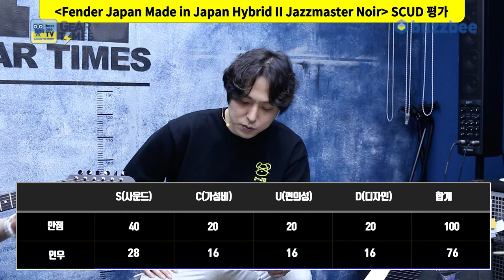[GearTimes 3972회] 펜더 Fender Japan Made in Japan Limited Hybrid II Jazzmaster Noir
펜더 Fender Japan Made in Japan Limited Hybrid II Jazzmaster Noir

0:00 오프닝
3:00 스펙(Spec)
4:21 사운드 테스트(Sound test)
9:57 시연 (Demo)
11:17 한줄평
11:53 점수